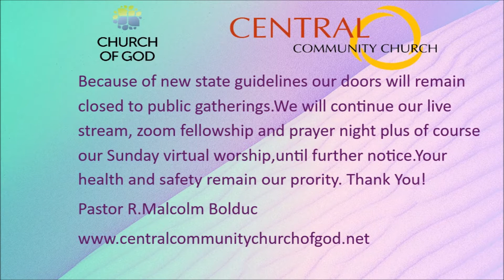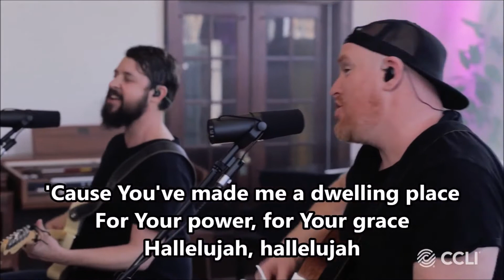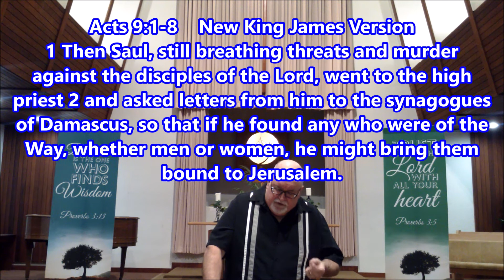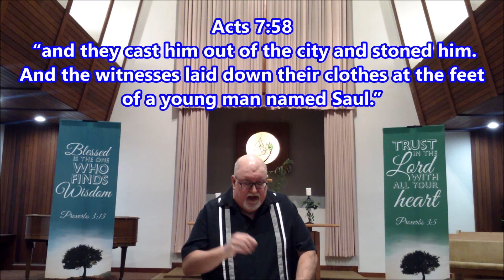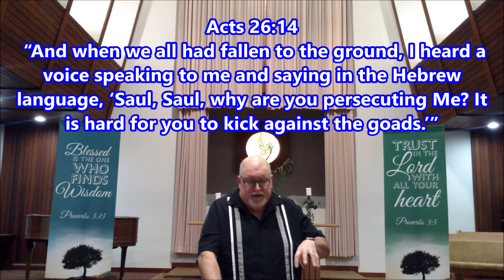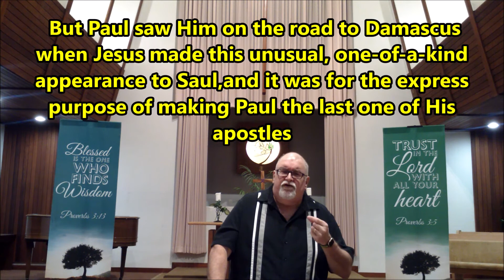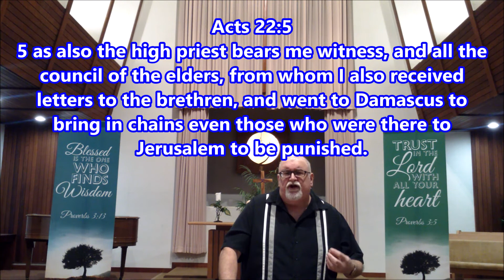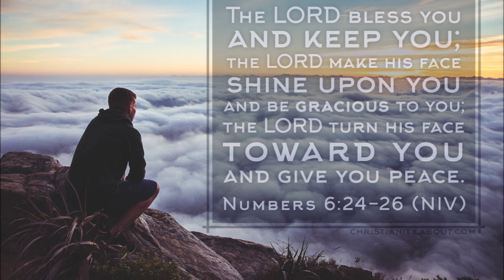Hanford CCC January 24 2021 Full Worship Service HD3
The Damascus Road ( Savior Series – Sermon 5)

We continue our series through the Book of Acts, Savior.
 We’re particularly looking at the conversion accounts given to us in this book, which chronicles the beginning and initial spread of the early Church.
We spent the last two weeks with the preacher Philip, as he went to the city of Samaria and established a Church there.
Then he suddenly was called away to the south to meet a man on the Gaza Road and convert him to Christ.

This Sunday morning starting at 945am, we leave Philip as he goes to do his work elsewhere and we travel to another famous road, this time to the north–the Damascus Road.

One of the most famous and powerful stories of conversion to Christ began along this ancient road.

We meet a man feared by the early church, but who will soon become one of its greatest leaders and champions.
 Saul, who became the great apostle Paul.